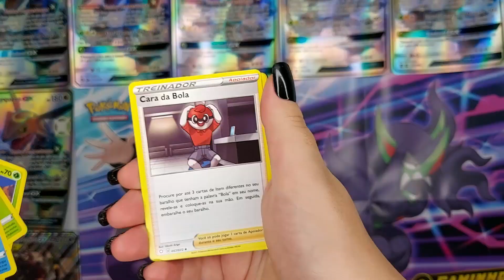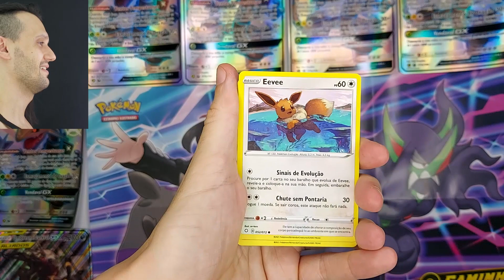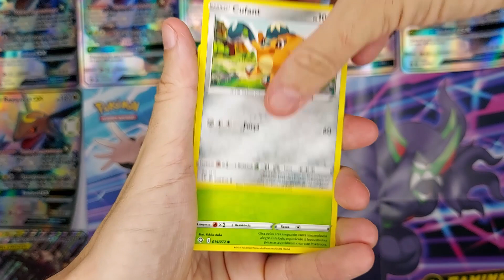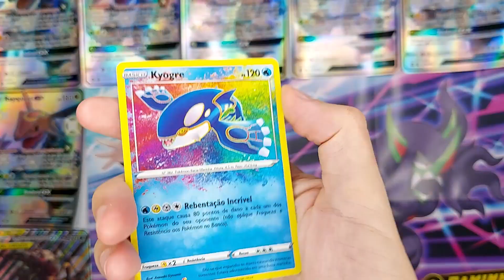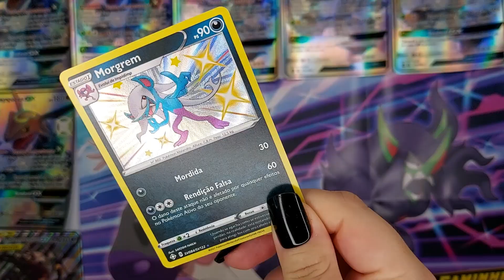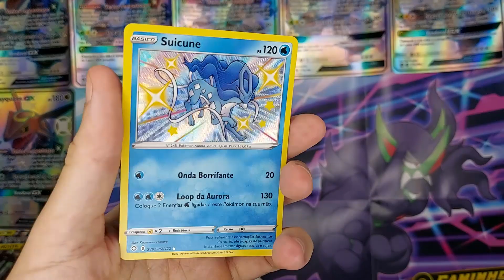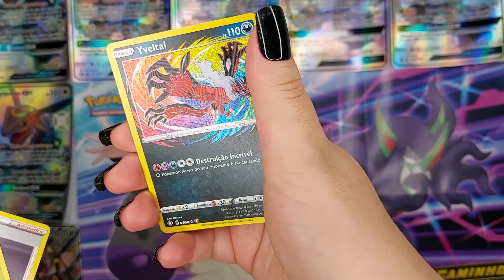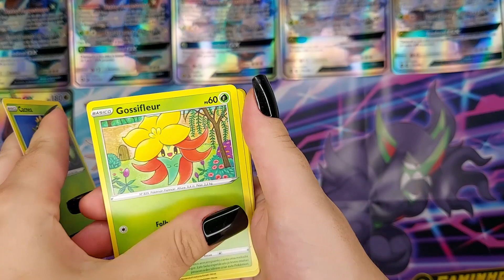ABRI 36 PACOTES e TIREI 13 CARTAS RARAS | CAPITÃO HUNTER CARTAS POKEMON TCG